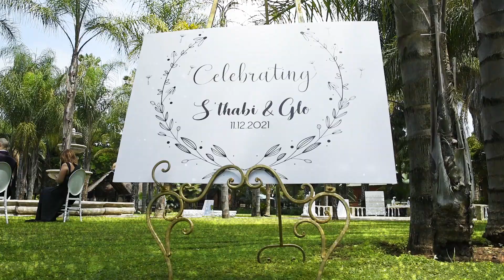Wedding I Polokwane I 11/12/21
Wedding shot & Edited by Ntando Ndlovu